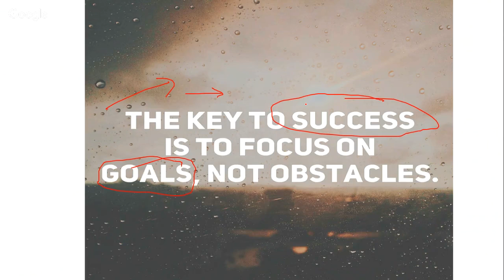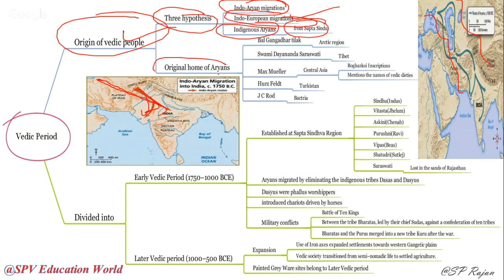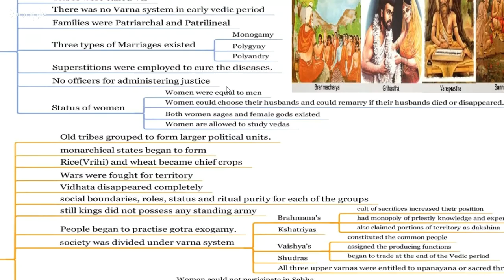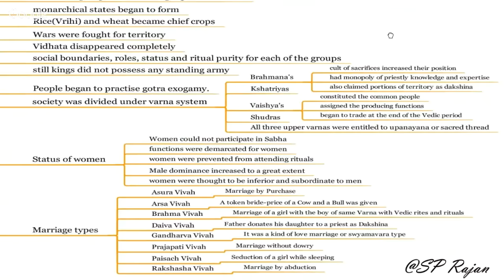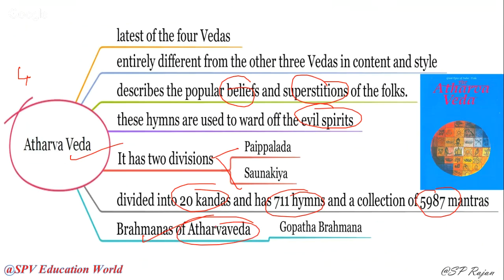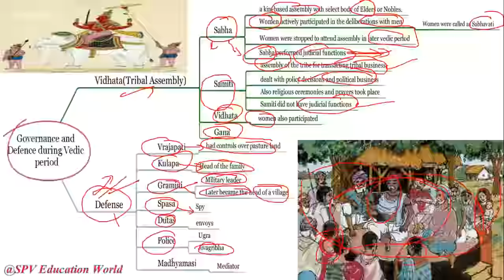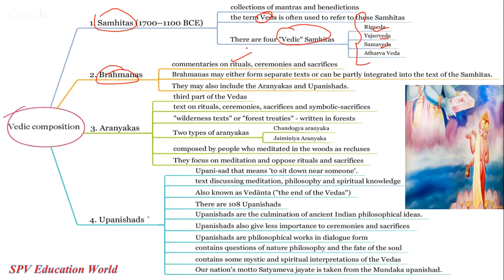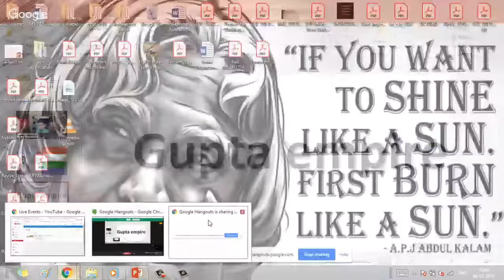TAMIL(தமிழ் )- இந்திய வரலாறு | history of ancient India | VEDIC AGE | CLASS -5